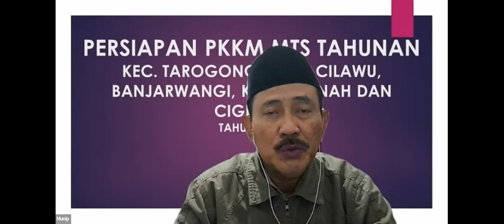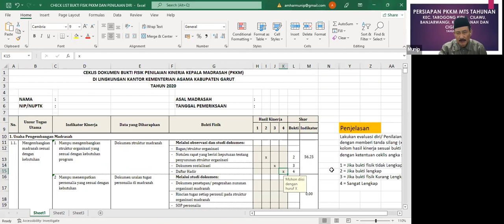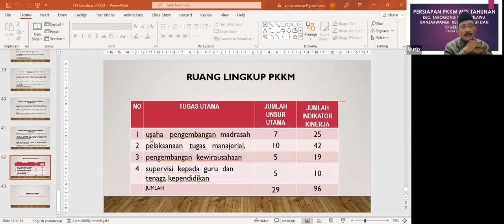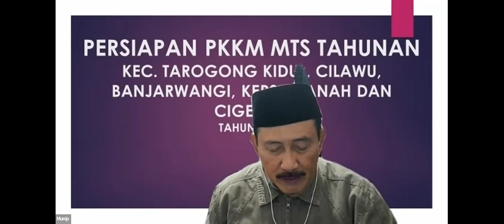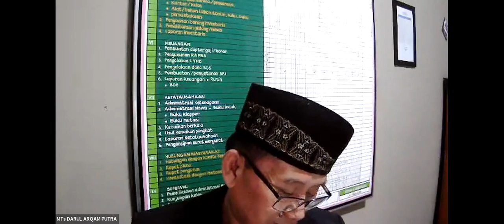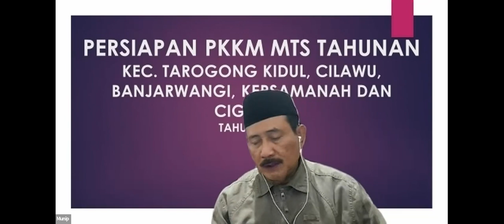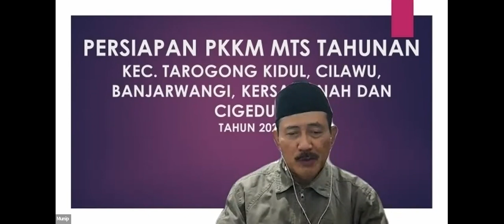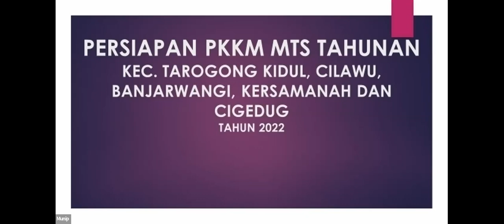RAPAT PERSIAPAN PKKM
Persiapan PKKM di wilayah binaan